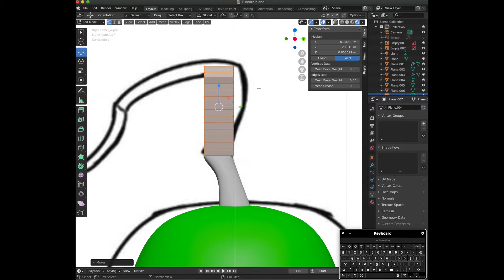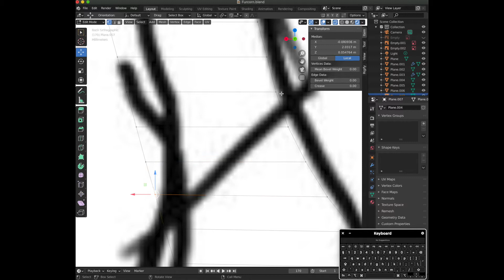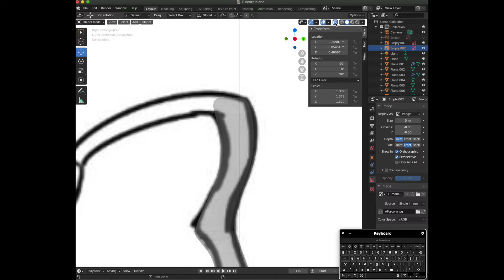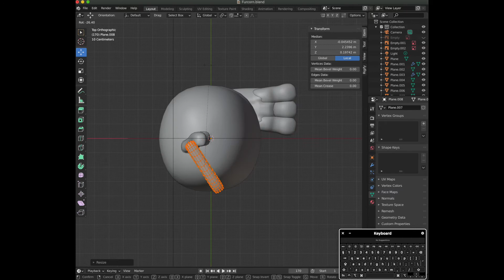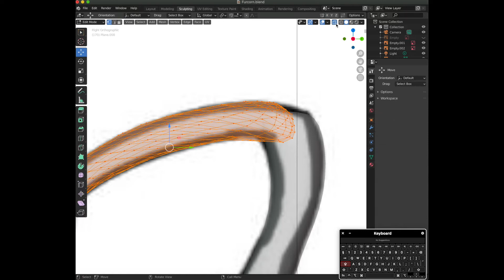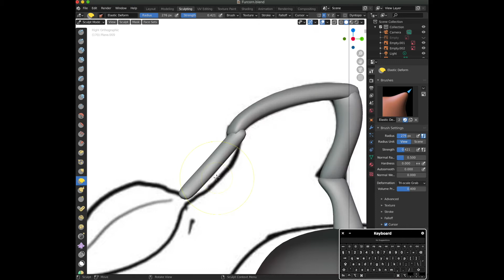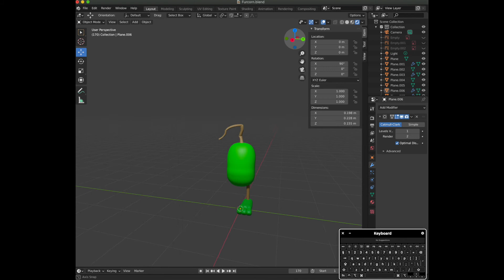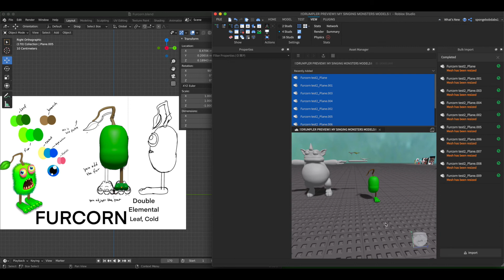i made fan made furcorn 3D model🤯🤯🤯🤯🤯😱😱🤭🤭🤭🤭🤭🤭🤭😱😱😱😱😱😱🤭🤭🤭🤭and put it on rovlox!!!!!!???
that refrence picture is made my marianaisnotdabest